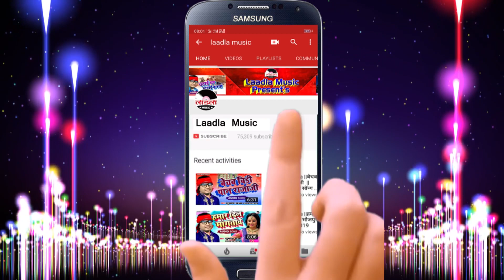Subhash Raja का सबसे जबरदस्त सुपरहिट देवी गीत || कवन फुलवा आसन माई के || Navratri Song 2022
➤Song - कवन फुलवा आसन माई के
➤Album - कवन फुलवा आसन माई के
➤Singer -  Subhash Raja
➤Lyricist - Aditya Raj
➤Video Director - Atal Jii
➤DOP -?
➤Help-Lalan Sharma
➤Music Label - Laadla Music Bhakti